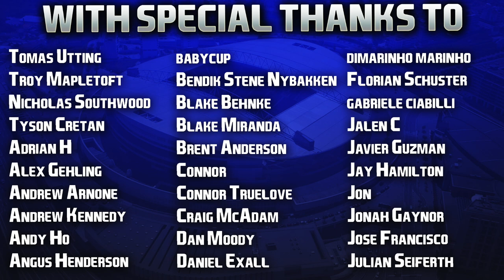FIFA 22 | Who To Sign For... PORTO CAREER MODE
A tough end to an amazing season for Porto, domestic double winners with the Primeira Liga and the cup too, but losing academy graduates and star young players Fabio Vieira to Arsenal and Vitinha to PSG has got to sting! This is a fantastic team to do a Career Mode with however, a really good challenge in season one with tough objectives and not much money, but with a lot of young talent at the Estadio Dragao, these guys have got a very bright future. Definitely give them a go! 👍🏻

| SOCIAL LINKS |